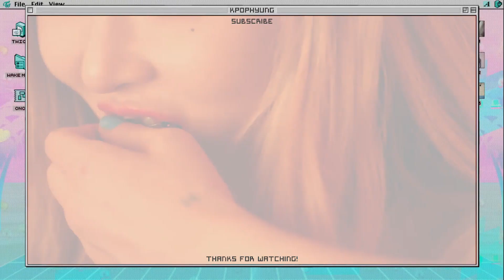MOST LIKED KPOP MUSIC VIDEOS IN THE FIRST 24 HOURS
Here is the latest update for the most liked kpop music videos in the first 24 hours! (only korean songs)